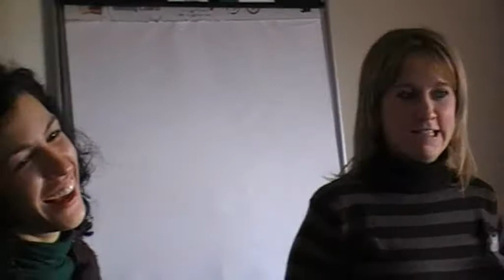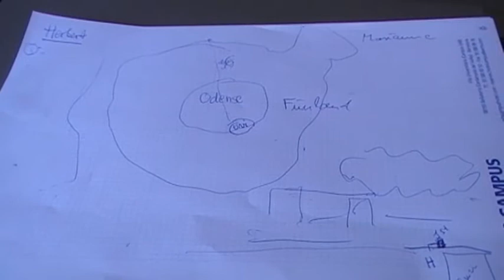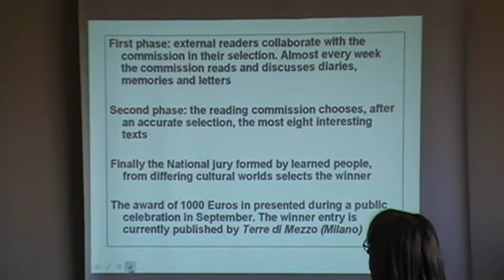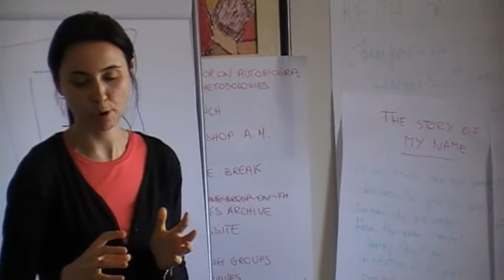Barcelona Work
European Memories
2nd Meeting Barcelona March 2009